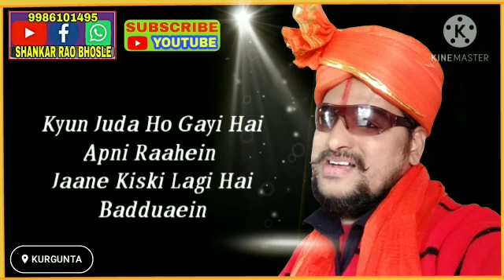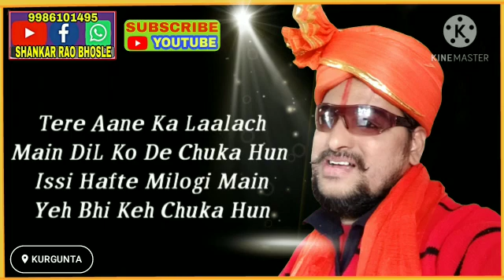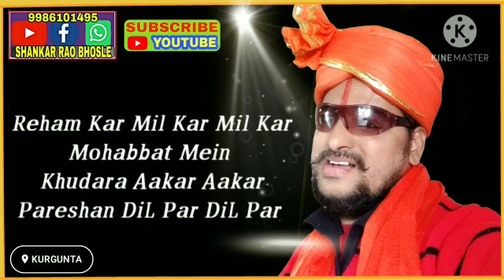sʜᴀɴᴋᴀʀ ʀᴀᴏ ʙʜᴏsʟᴇ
DADA, KHUDARA AAKAR, LOVE FELLING HINDI SONG